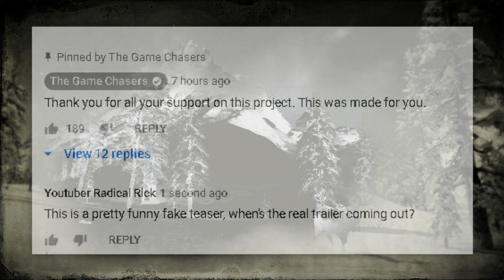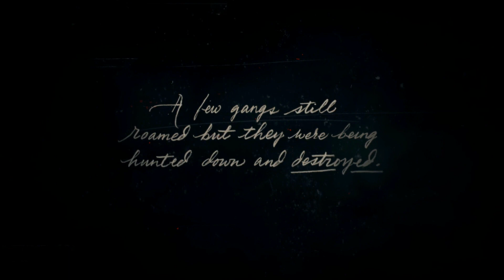The Game Chasers Release A Fake Trailer For Their Upcoming Movie?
I really don't know why they would upload a fake movie trailer to their youtube channel, do you?